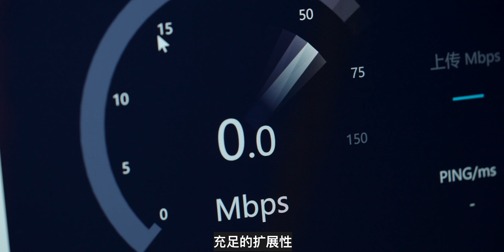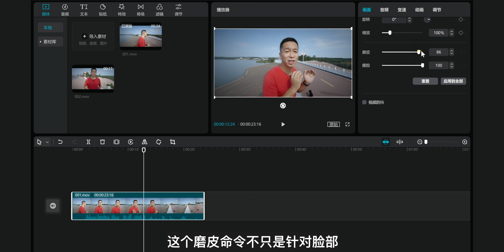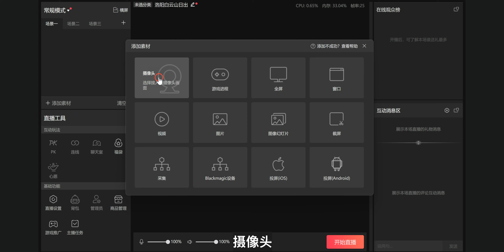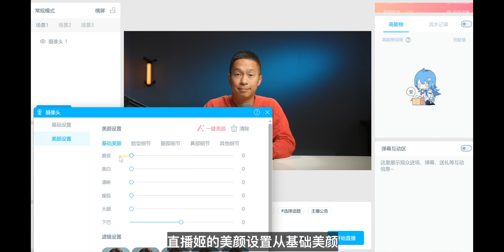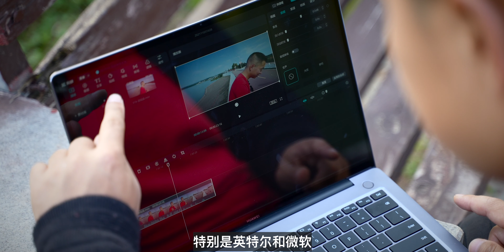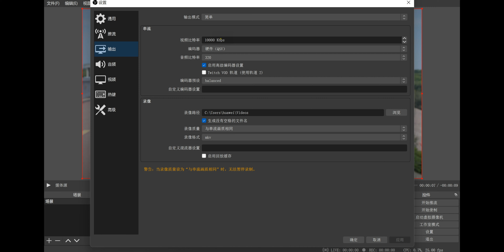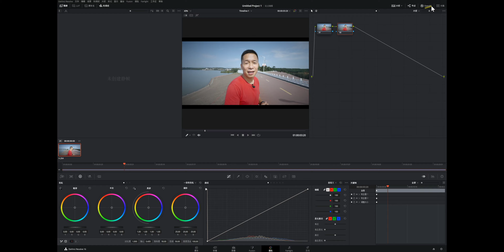【二麦】相机视频美颜，这些方法也值得试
这期视频，我使用经过英特尔Evo认证的华为MateBook 14s，跟各位分享如何为长视频添加更多样化的美颜。